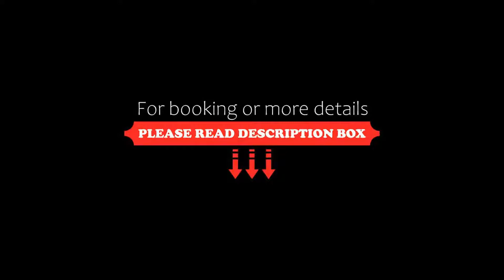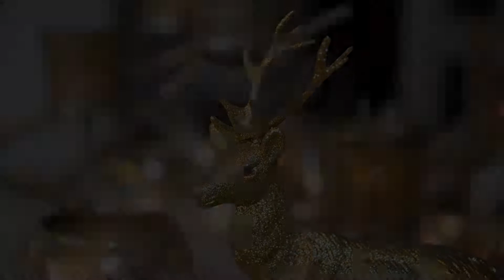Hotel Bergwelt, Obergurgl, Italy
About Property:
Located next to the ski slope and only a few steps away from the village centre, this elegant hotel is situated on a sun plateau above Obergurgl.
A member of “Small Luxury Hotels of the World”, Hotel Bergwelt is decorated with many works of art and offers beautiful panoramic views of the surrounding Ötztal Alps.
The luxurious spa affords breathtaking mountain views and features various steam baths, a meditation room, a Finnish sauna, a bio sauna, and a hammam.
The beauty f...
Property Type: Hotel
Address: Kressbrunnenweg 9, 6456 Obergurgl, Austria
Searching For
1. Hotel Bergwelt - Obergurgl - Italy
2. Hotel Bergwelt - Obergurgl - Italy Address
3. Hotel Bergwelt - Obergurgl - Italy Rooms
4. Hotel Bergwelt - Obergurgl - Italy Amenities
5. Hotel Bergwelt - Obergurgl - Italy Offers and Deals
Audio Credit:
Track Title: Subway Dreams
Artist: Dan Henig